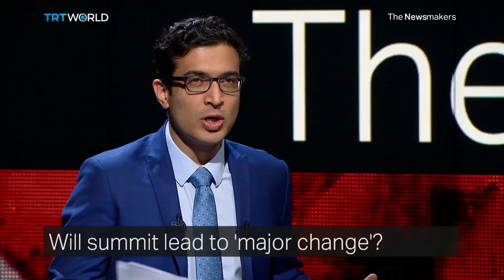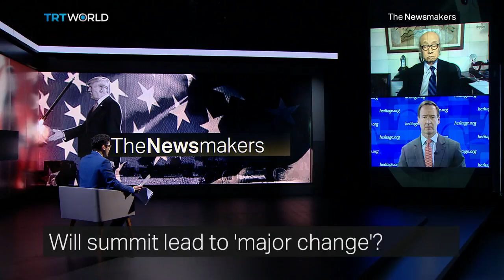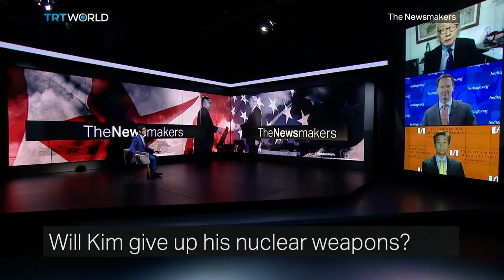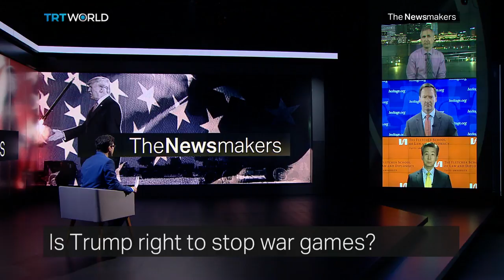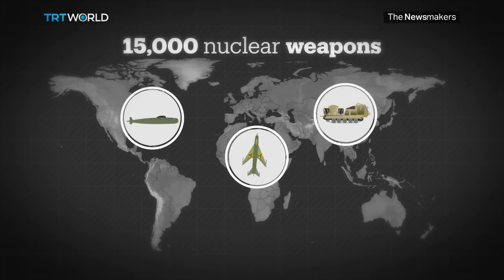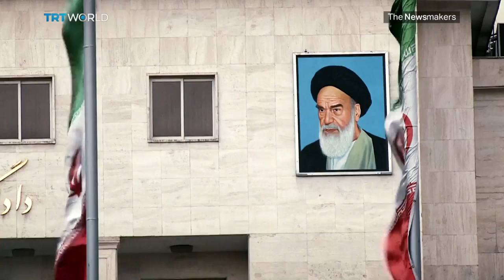Highlights from the Trump-Kim Summit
Donald Trump and Kim Jong-un have traded insults and threatened to wipe each other out, now the two have made history by shaking hands in Singapore.